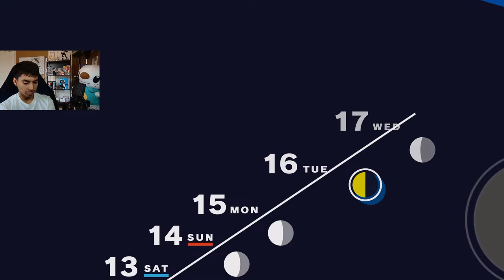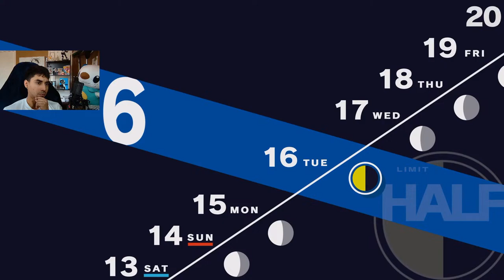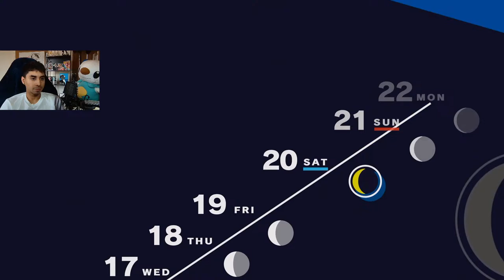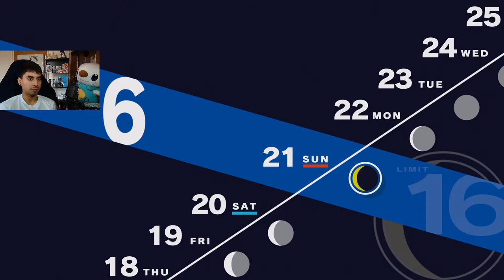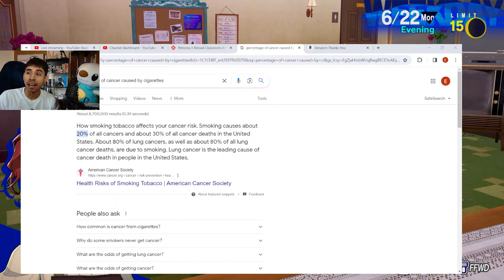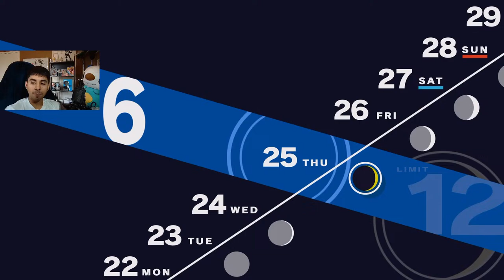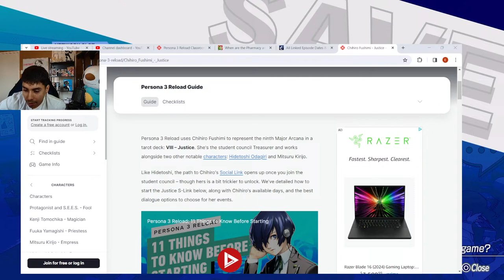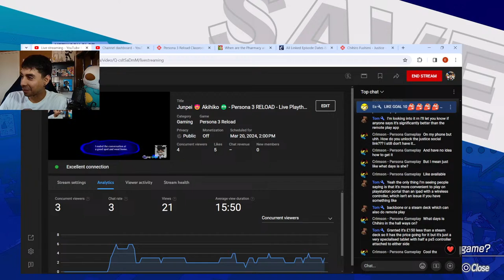Junpei 😍 Akihiko 🤢 - Persona 3 RELOAD - Live Playthrough w/ commentary Pt.8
Finally. As many of you may know im pretty late when it comes to playing new releases lol. However, today is the day we get off from work and can sink in a few hours into this long awaited release . sit back . enjoy the commentary . the fails . and in this particular instance , the awesome BGM